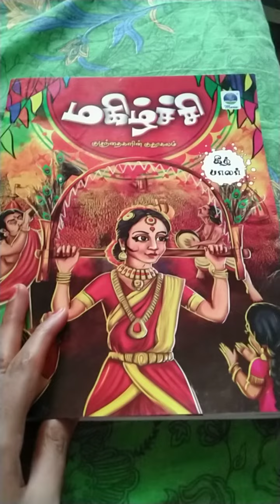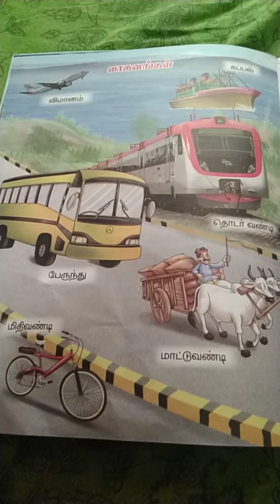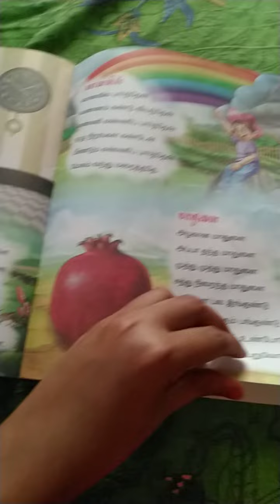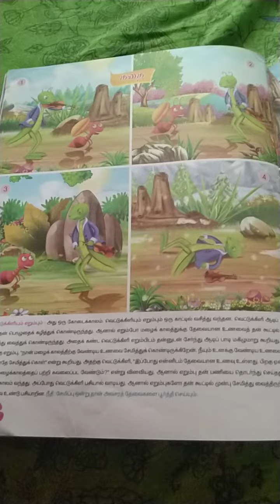Tamil Book (U.K.G /Sr.K.G) part 2